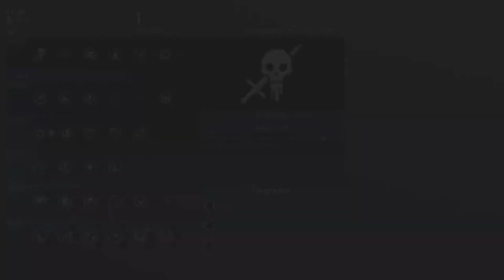Time For Spies